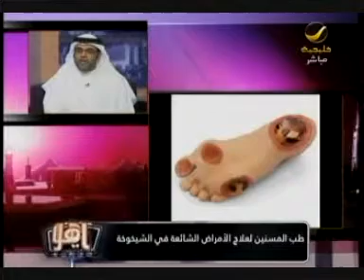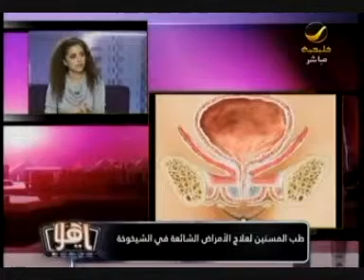طب المسنين لعلاج الأمراض الشائعة في الشيخوخة